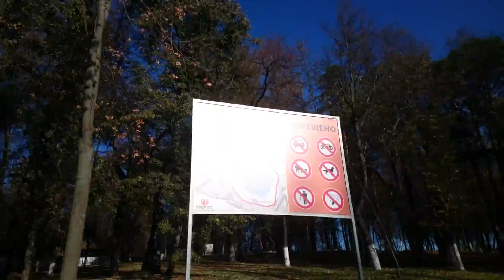21 октября 2015 года, Марти, прости нас, мы всё просрали... Ну или почти всё...